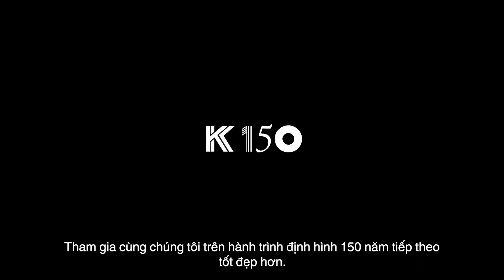TỐT HƠN LUÔN LÀ ĐIỂM ĐẾN!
Là người theo đuổi giá trị bền vững, Laura Kohler có niềm tin mạnh mẽ rằng những điều tốt nhất luôn có thể tốt hơn. Vai trò của một nhà sáng tạo thực thụ là làm thế giới tốt đẹp hơn.

Xem ngay câu chuyện sáng tạo của Laura Kohler và tham gia cùng chúng tôi định hình 150 năm tiếp theo.